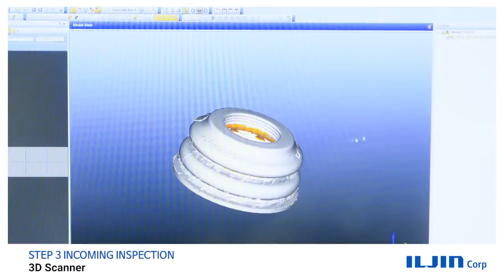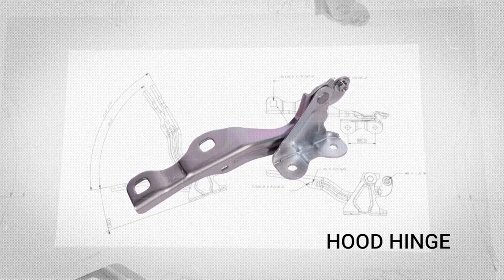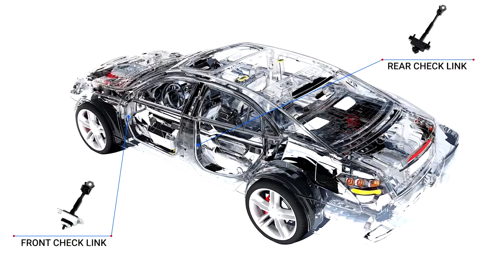자동차부품, 자동차산업 Showreel - MAP프로덕션 2019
준비된 시스템